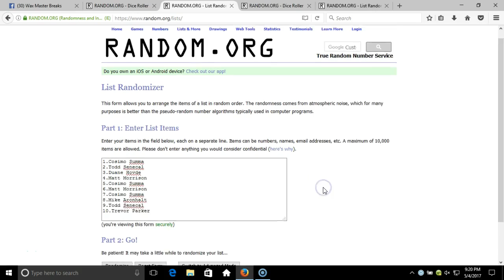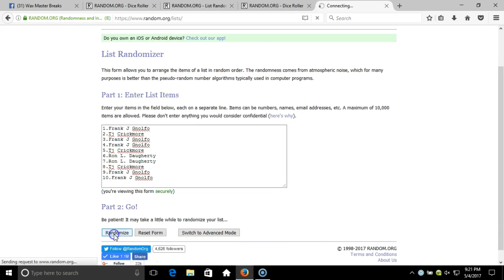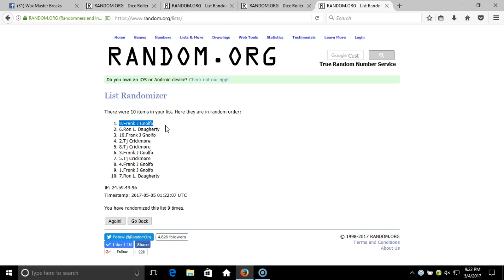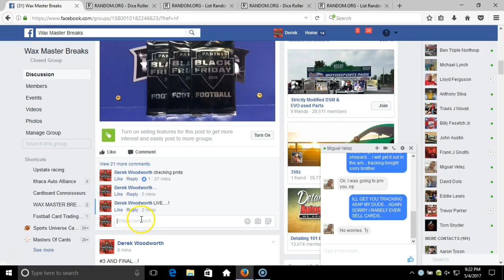CONTEST 1 AND 2